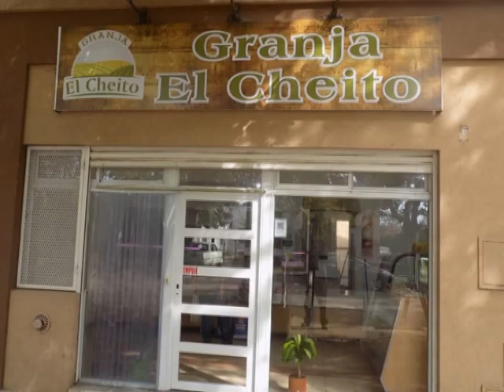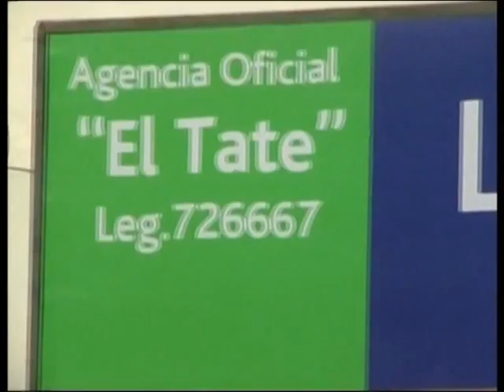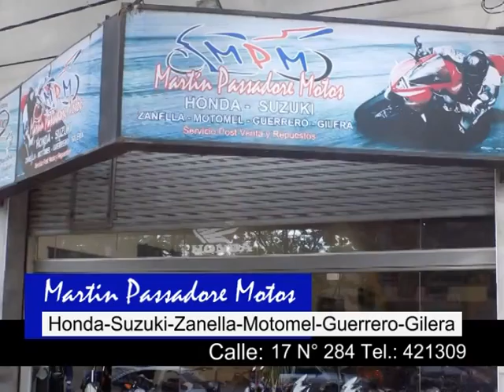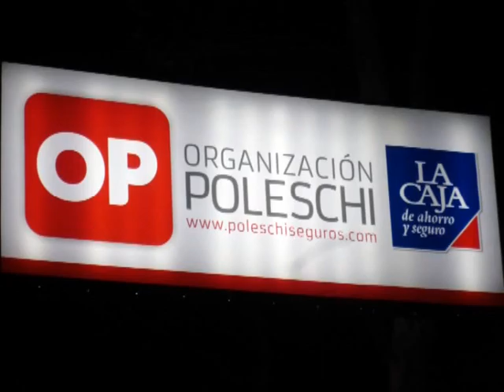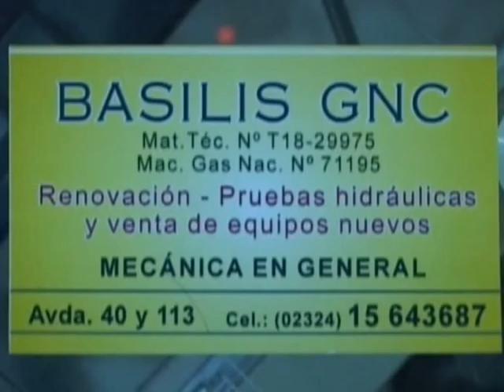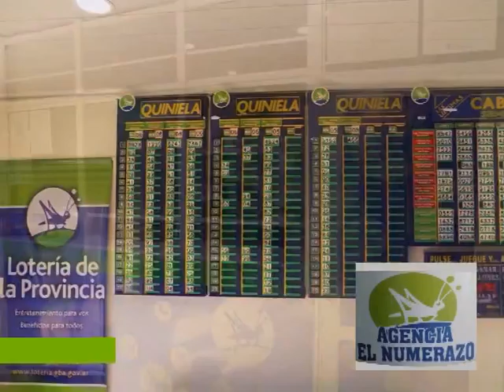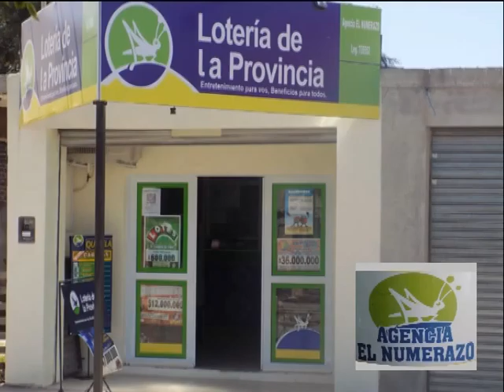GERMAN DIMARO NOTA EN RADIO LA TRIBUNA De Rabona 28 Marzo 2016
EL JOVEN Y PROMETEDOR PILOTO MERCEDINO HOY EN TC PISTA GERMÁN DIMARO ESTUVO EN EL PROGRAMA DE RABONA CONTÓ MUCHAS COSAS Y TAMBIÉN TENEMOS IMAGENES